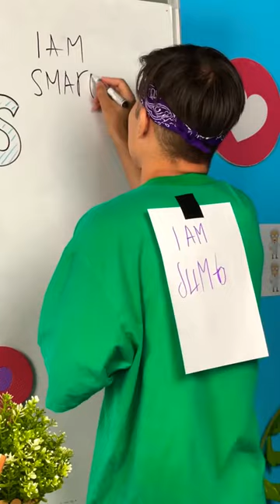AWESOME Drawing Challenge🙌🏻✨ First To Finish Art School Wins!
MUSIC 🎸🤘🎼🎵